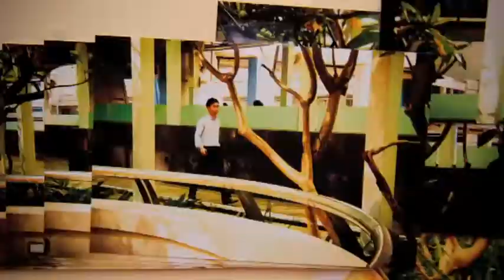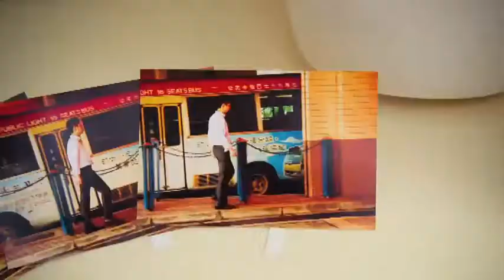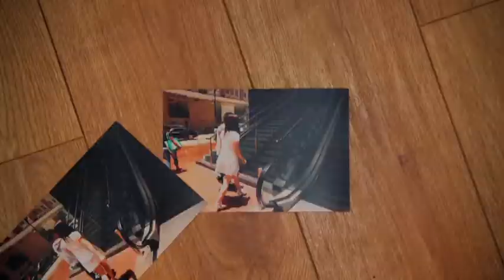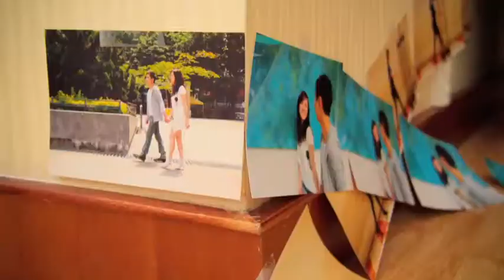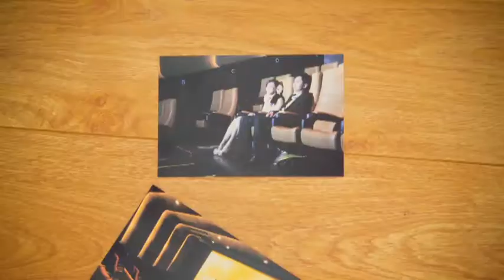Paper Love - When Raymond Met Wendy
enter " to discover the videographer-Chankai.